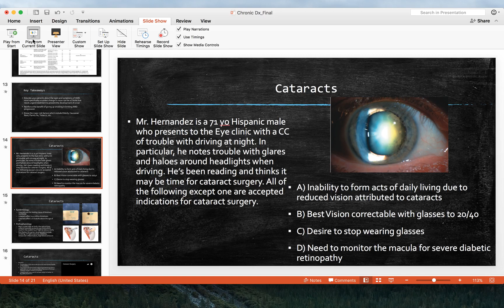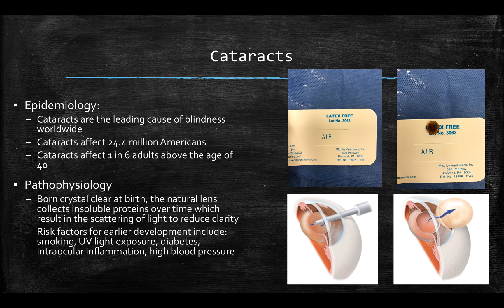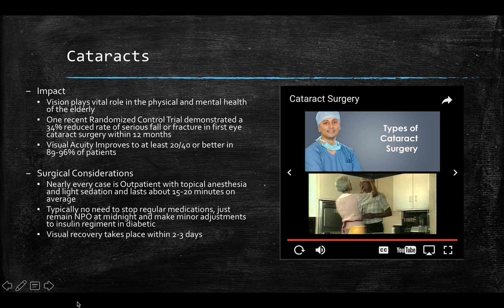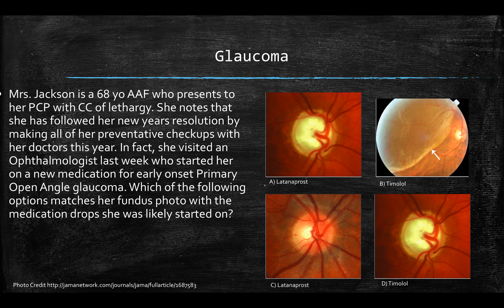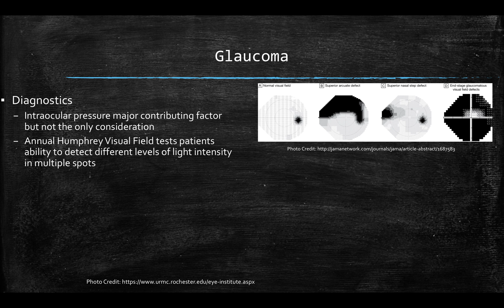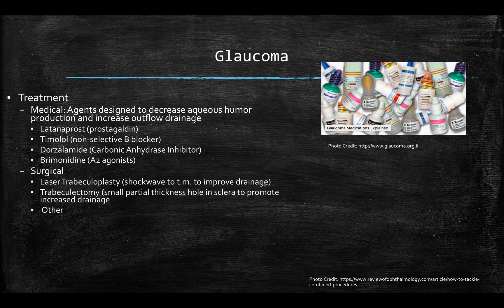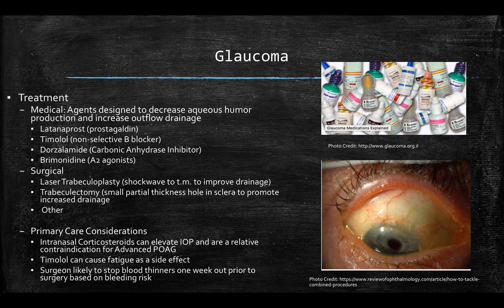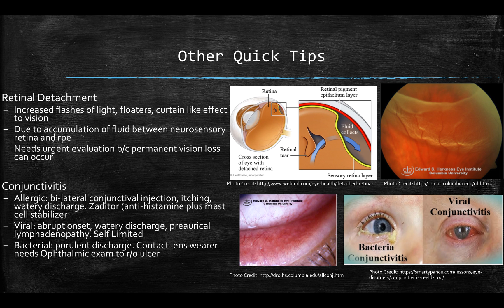Chronic Dx 2 of 2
A continuation of the Chronic Dx Lecture. Includes basic rundown of Cataracts, Glaucoma, Retinal Detachment, and Conjunctivitis. Designed or medical students or residents involved in the primary care setting